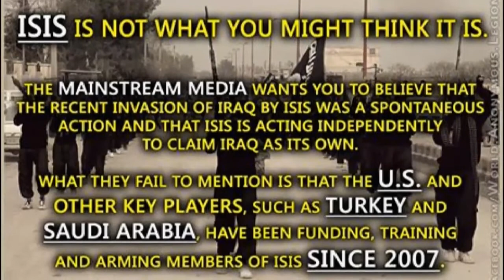ISIS Ceasefire w/ "Moderate" Syrian Rebels '?'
It was reported, that ‘moderate’ Syrian rebels that the United States is planning on arming and training to “fight against ISIS, or IS, or ISIL, or whatever,” have signed a non-aggression pact with none other than, ISIS, or IS, or ISIL, or whatever.

This is not new. The United States has been arming these very same rebels even when they were openly aligned with ISIS and al-Qaeda for over a year. The United States was funding and arming these rebels through ‘Arab League’ proxies, while they slaughtered and razed some of the oldest Christian communities in the world. At that time, the United States turned a blind eye, because the goal was not to defeat ISIS, it was to overthrow Assad; so a few thousand dead Christians were not really a big deal.

Then ISIS did the unimaginable, they threatened the United States and other Western oil interests in Erbil, Iraqi Kurdistan's oil hub. Then the bombing began.

Yes! They lied to the public on their corrupt corporate paid main stream media, by saying, they were going to save innocent Yazidis trapped on a mountain which they curiously called Christians. All the while the air strikes were actually targeting militants that were on the verge of taking over Erbil's oil distribution hub.

Barack Obama was on corrupt corporate paid TV to announce his plans to arm these rebels in his renewed war on terror, and lied when he said the United States rescued the Yazidis that were trapped on Mount Sinjar. They did not rescue the Yazidis, the Kurds did. Bombs do not rescue people. But it is nice and convenient to lie and say their bombs are helping people, and not killing them. Not only that, but the Yazidis are far from “saved”, just ask one of them about their “humanitarian efforts,” and how well they are working. Oh that's right, they are not working.

The plight of the Yazidis, falsely labelled as Christians, was nothing more than a convenient rallying cry for Western war hawks, eager to protect oil interests, and start another perpetual war, over their failing geopolitical chess match with China & Russia.

The war propaganda conveniently claims, that the United States will defeat ISIS, or IS, or ISIL, or whatever, by arming the mythical ‘moderate’ rebels in Syria. There is a few major flaws in this bogus rhetoric. Firstly, there are basically no ‘moderate’ rebels left fighting in Syria. Even the mainstream Syrian rebels, better known as the Islamic Front, are Salafist Militiamen, who would instill hardline Sharia law, if they won the war in Syria. We know this, because they are already doing it in the land that they currently control. The only difference between ISIS and the Islamic Front, is that ISIS is slightly more violent.

Secondly, the ‘moderate’ opposition to ISIS in Syria, just signed a non-aggression pact with them, meaning, that they will now fight along side each other to topple Assad. So unless America and their war hungry allies are planning on completely manufacturing new rebels from Syrian refugee camps in Turkey, they have no friends in the region. The guys they want to back, arm, and train, are fighting side by side with ISIS.

This has not slowed down their march towards war, but we can still prevent Congress from funding this atrocity. The goal now is the same as it was last year, regime change in Syria, the toppling of the Assad government, and protecting some oil interests while they're at it.

If you truly believe the United States is going to war with Iraq and Syria for humanitarian reasons, ask yourself, 'Why they were funding ISIS only a year ago while they slaughtered Christians? Why do they support the repressive Saudi regime? Why did they support dictators that oppress their people? Why did they overthrow peaceful governments in Libya, Guatemala, Chile, Iran, Iraq, and countless other countries? Why do they arm the Israelis who use their weapons to bomb children in Gaza? For humanitarian purposes? Or for money, power, and influence?

Assad has made it clear, that the United States airstrikes are not permitted in Syria. Keep this in mind, if you have any interest in preventing World War 3. Syria has a mutual defense pact with Iran, and Iran is under the protection of Russia & China. We do not think, the World wants to go to war over a manufactured crisis of America's making, "but it will", if it is pushed to that point.

To the corrupt corporate paid United States officials.
We see you are walking on very thin ice.
Let see how long will the ice, holds out.
Until then.
Expect Us!